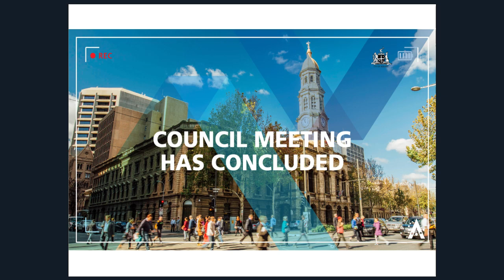25 June 2019 | Council Meeting